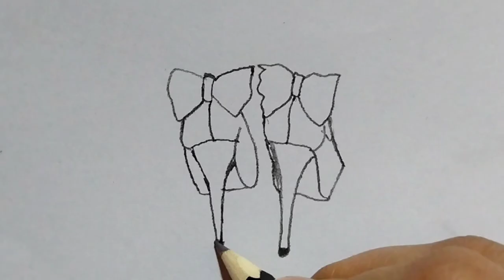3D Drawing Ideas | How to draw 3D heel | Easy drawing ideas for beginners | Realistic Drawing